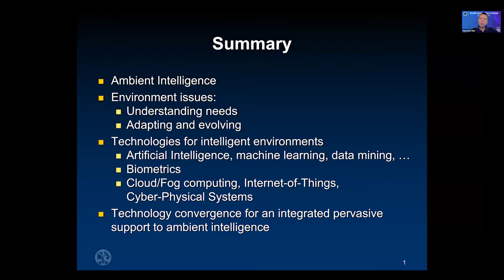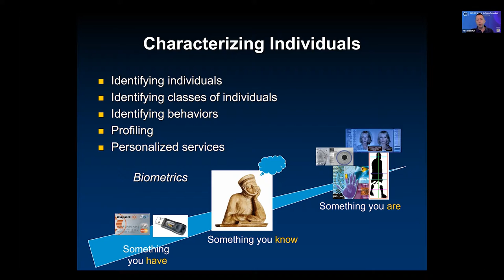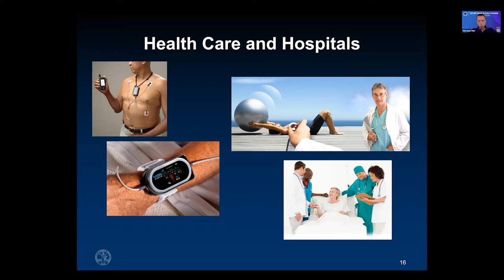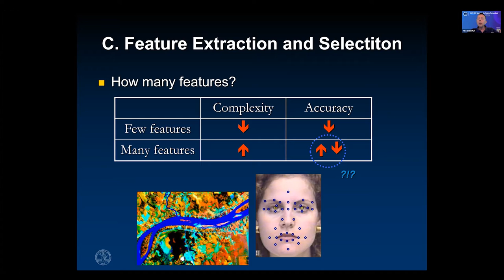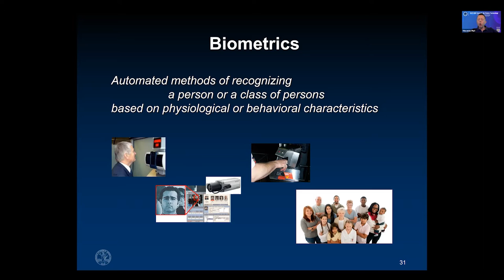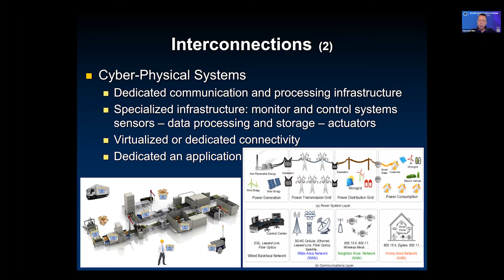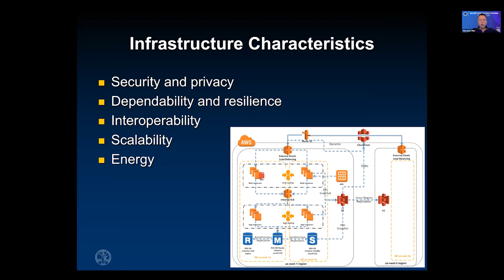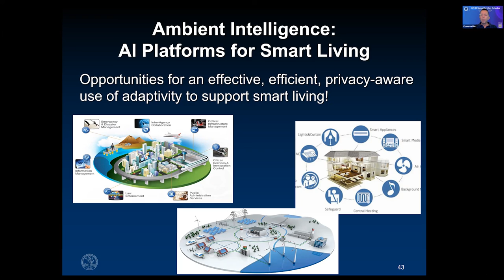AI Platform for Tommorow | Vincenzo Piuri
Vincenzo Piuri
IEEE Board of Directors and President of the IEEE Systems Council
IEEE Fellow and ACM Distinguished Scientist
University of Milan, Italy Professor

Vincenzo Piuri is Full Professor at the University of Milan, Italy (since 2000), where he was also Department Chair (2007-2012). He was Associate Professor at Politecnico di Milano, Italy (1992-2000), visiting professor at the University of Texas at Austin, USA (summers 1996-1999), and visiting researcher at George Mason University, USA (summers 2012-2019).

He founded a start-up company, Sensure srl, in the area of intelligent systems for industrial applications (leading it from 2007 until 2010) and was active in industrial research projects with several companies.

He received his M.S. and Ph.D. in Computer Engineering from Politecnico di Milano, Italy.

His main research and industrial application interests are: artificial intelligence, computational intelligence, intelligent systems, pattern analysis and recognition, machine learning, signal and image processing, biometrics, intelligent measurement systems, industrial applications, distributed processing systems, internet-of-things, cloud computing, fault tolerance, application-specific digital processing architectures, and arithmetic architectures.

His research was performed in national and European projects funded by industries, the European Union, the Italian Ministry of Research, and the National Research Council of Italy. He published innovative results in more than 400 papers in international journals, international conference proceedings, books, and book chapters.

For over 20 years, he served on many technical program committees of international conferences and organized more than 100 international conferences and workshops, as General Chair, Program Chair, or in other positions.